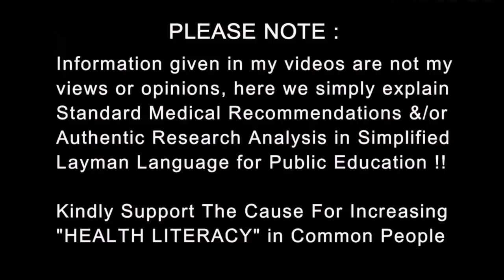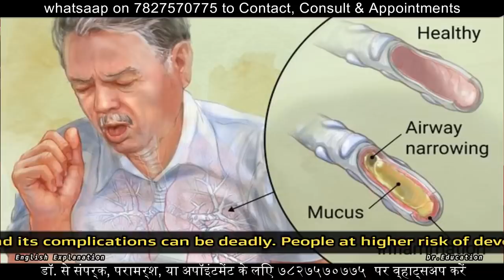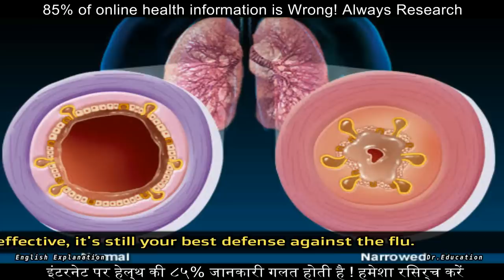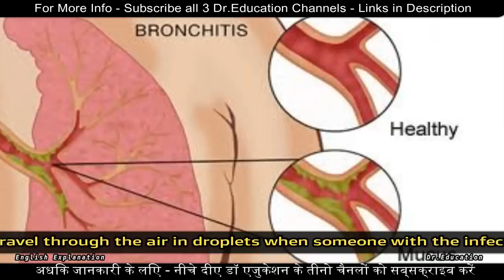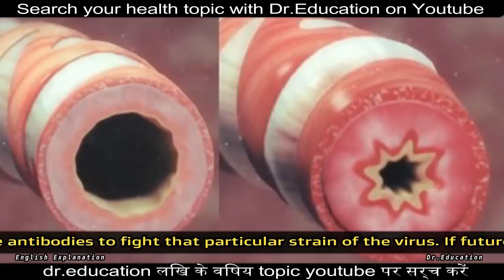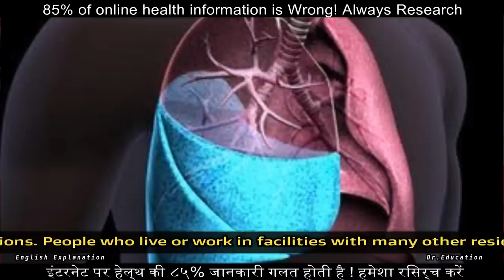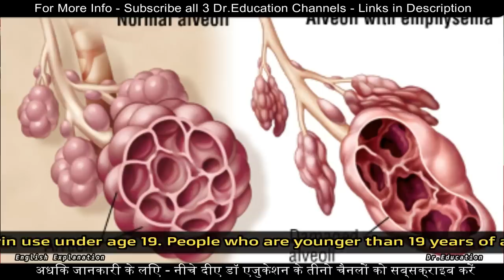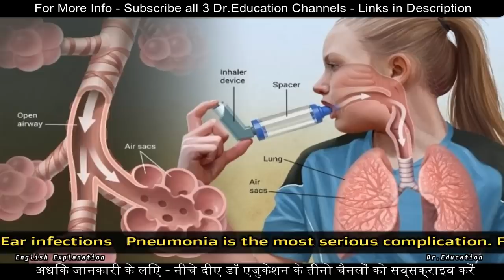सर्दी ज़ुकाम की सच्चाई | what is INFLUENZA - Understand COLD & FLU | Dr.Education Hindi Eng